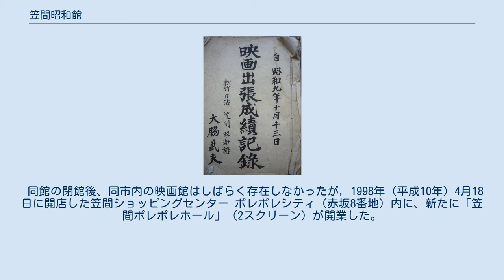笠間昭和館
笠間昭和館（かさましょうわかん）は、かつて存在した日本の映画館である. 1930年（昭和5年）、茨城県西茨城郡笠間町（現在の笠間市）に開館した. 1983年（昭和58年）に閉館したが, 2016年（平成28年）現在も建物が現存することで知られる。
 『映画出張成績記録』（1934年 - 1935年）の表紙。
 1930年（昭和5年）、茨城県西茨城郡笠間町荒町（現在の同県笠間市笠間）、笠間稲荷神社の門前町として栄える地に開館した。
開業当時の同館は、サイレント映画の上映と寄席の公演を行っていたという。
創業時の経営者は、笠間焼の窯元として知られる田中友三郎であった。
 同館が建つ前の笠間町には、明治時代から笠間稲荷神社の裏手の高橋町（現在は笠間市笠間）の義孝座、同地域の喜楽町（現在は笠間市笠間）の気楽館（のちの笠間演芸館）という2館の芝居小屋があり、いずれも田中友三郎が経営していた。
大正時代に入ると、気楽館が映画常設館になって松竹演芸館と改称、義孝座も追って映画館に業態を変更した. 1925年（大正14年）に発行された『日本映画年鑑 大正十三・四年』によれば、当時、松竹演芸館は松竹キネマ、義孝座は日活の作品をそれぞれ上映したと記載されている. 1927年（昭和2年）に発行された『日本映画事業総覧 昭和二年版』には、義孝座のほかに、関口直右衛門が経営する電気館が同地（高橋町）の映画館として加わっており、電気館の営業担当として、義孝座の支配人・細川景治の名が記してある。
同館が建つ直前, 1929年（昭和4年）の同町内の映画館は3館あり、義孝座が日活、電気館が松竹キネマ、笠間演芸館がフリーブッキングと住み分けられ、経営者も義孝座が細川景治、電気館が高國登、笠間演芸館が小久保珍山がそれぞれ務めた記録が残っている。
 1934年（昭和9年）3月、義孝座が火災により焼失、同年12月には「荒町大火」が起きて、同館も焼失し休館を余儀なくされる。
同館では当時、近隣の会堂等での出張映写を行っており、火災によって常設設備を失ってからも、日活・松竹キネマの作品をもって出張映写していたという記録が残っている。
その後、義孝座は復興することはなかったが、同館は、大火から3年後の1937年（昭和12年）、荒町北と呼ばれた現在地（笠間46番地）に移転して新築、再開館した。
同地は、かつて1930年11月17日まで営業していた笠間人車軌道の終点駅の跡地であった。
 第二次世界大戦中の同館については不明である. 1942年（昭和17年）に発行された『映画年鑑 昭和十七年版』には、県別の映画館リストにも「非常設映画館録」にも同館の名は記載されていない。
 戦後は、喜楽町の笠間演芸館（経営・平間岩三）とともに、笠間町の映画館として『映画年鑑 1950』に登場する。
このころの同館の経営者は田中源之助であり、松竹・東映・洋画（外国映画）を上映する笠間演芸館に対し、その他さまざまに上映する「混映館」とされている. 1955年（昭和30年）には、経営者が田中源三に交代した。
笠間演芸館は, 1960年（昭和35年）ころには笠間宝塚と改称し東宝作品の上映館になり, 1960年代後半には閉館しており、同じころ、同館の支配人が、田中源三の兼務から田中澄子の専任になっている。
同館はその後、同市内の唯一の映画館として、日本映画も外国映画も上映する映画館として営業を続けた。
 1983年（昭和58年）、閉館する. 2011年(平成23年)東日本大震災の影響で、建物は倒壊する。
2013年（平成25年）の時点で同館の建物は現存しているが、老朽化しているため, 2016年（平成28年）6月時点で少しずつ解体作業が行われている。
 同館の閉館後、同市内の映画館はしばらく存在しなかったが, 1998年（平成10年）4月18日に開店した笠間ショッピングセンター ポレポレシティ（赤坂8番地）内に、新たに「笠間ポレポレホール」（2スクリーン）が開業した。